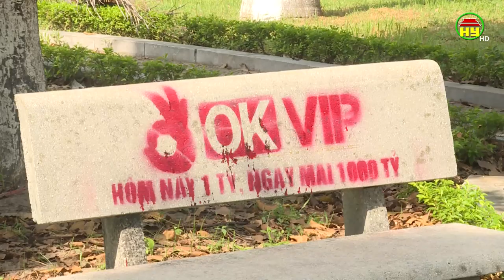Tình trạng mất mỹ quan đô thị tại Tp Hưng Yên